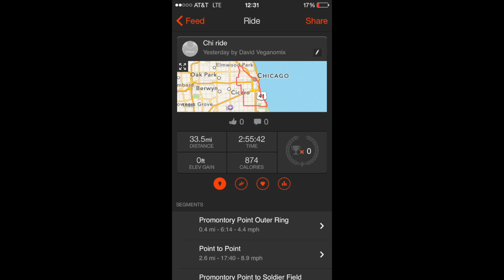Epic Bike Ride in Chicago